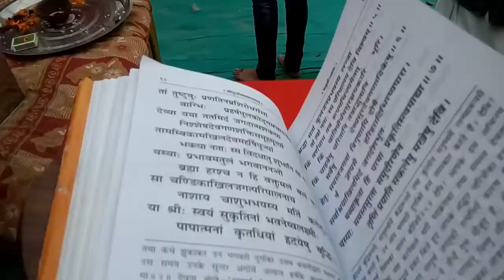Katha vyas dinesh mishra